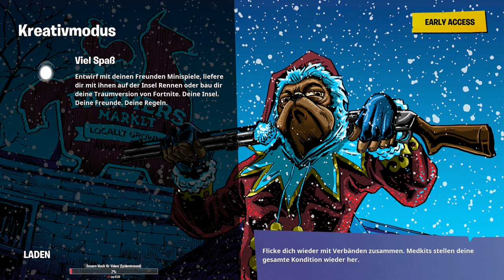In FORTNITE BESSER werden!|Fortnite Tipps und Tricks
Die besten Tipps und Tricks um sich in Fortnite zu verbessern!
 -Die beste Warm Up Routine
 -W-Key Tipps
 -Vod Review
 -Besseres Mindset bekommen